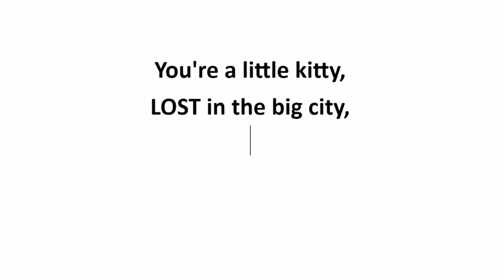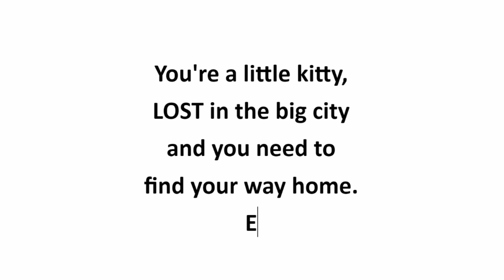Little Kitty, Big City - Announcement Trailer - Nintendo Switch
Little Kitty, Big City is coming to Nintendo Switch next year! Wishlist today

Will you make your way home or will you explore what the big city has to offer first? I mean, getting home is obviously your main priority. Obviously. Well, it's one of your priorities. Maybe more of a guideline... It's definitely on your To-Do list somewhere! But first? Exploration!